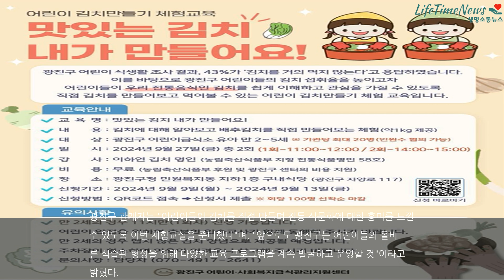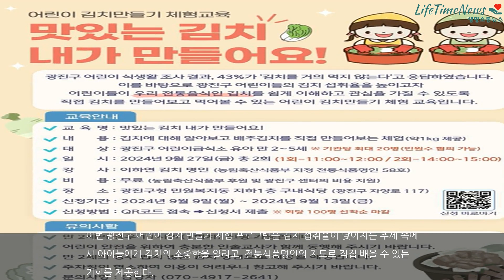광진구, 어린이 맞춤형 김치 만들기 체험 개최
[사진 출처: 광진구 제공]광진구가 오는 27일 구청 구내식당에서 만 2~5세 유아를 대상으로 특별한 김치 만들기 체험 교실을 운영한다. 이 프로그램은 어린이들에게 김치의 전통적 가치를 알리고, 김치 섭취율을 높이기 위한 목적으로 기획되었다.  광진구가 지난해 어린이 식생활을 조사한 결과, 응답자의 43%가 "김치를 거의 먹지 않는다"고 답한 바 있다. 이에 구는 어린이들의 김치에 대한 관심을 높이고, 더 나아가 건강한 식습관..본문기사 더보기. 정기자 기자